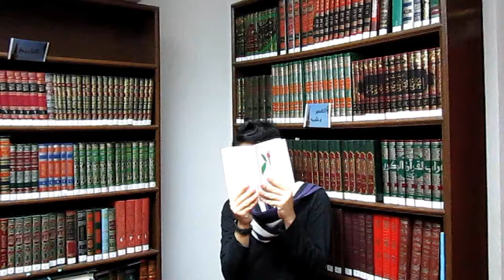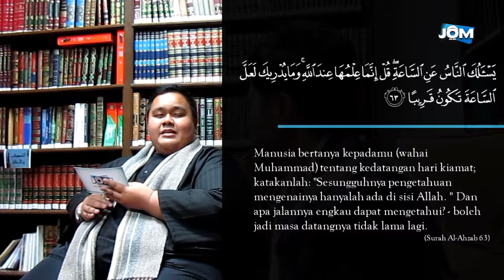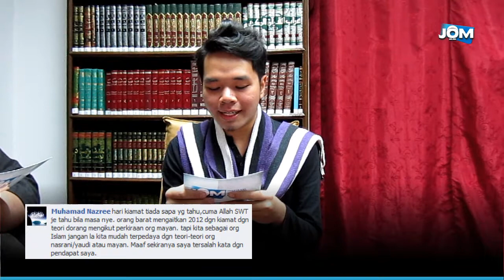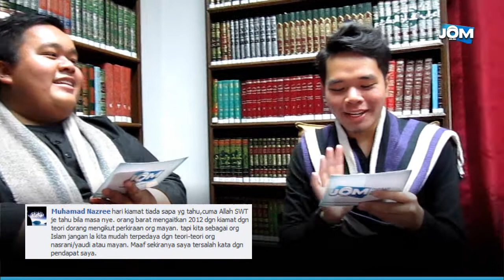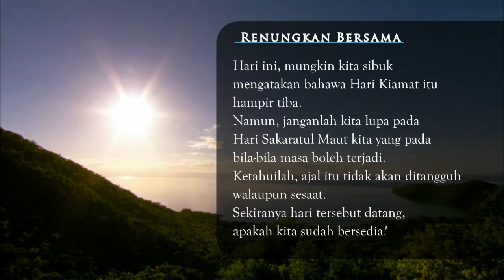Bersama JOM (2012 & Kiamat)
Episod pertama Bersama JOM membincangkan tentang 2012 dan Kiamat.
Bersama tetamu undangan kali ini, Aufa Sidqee.